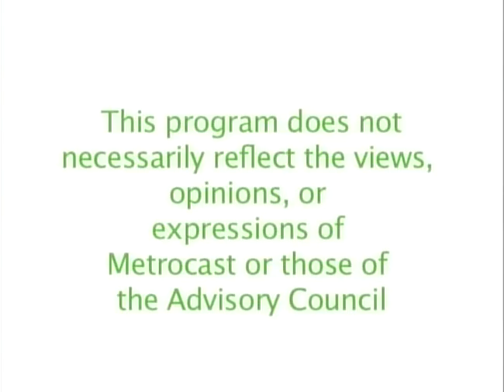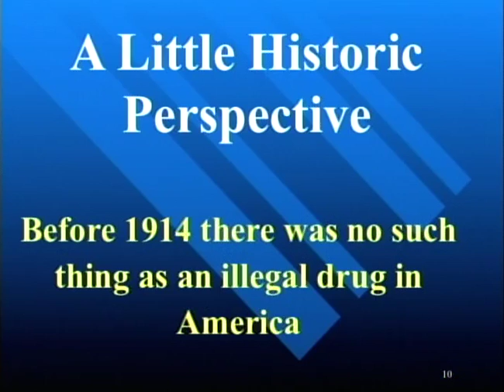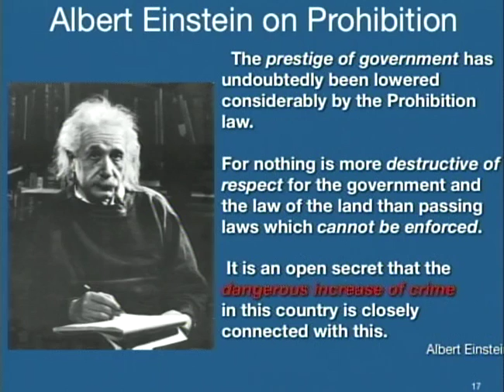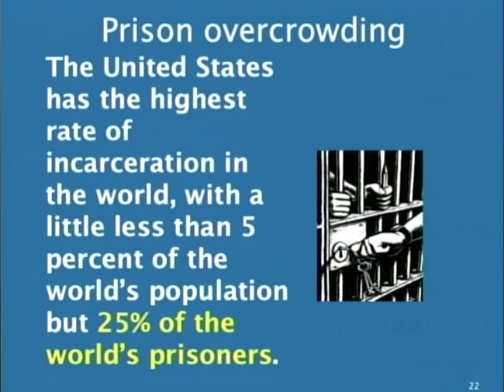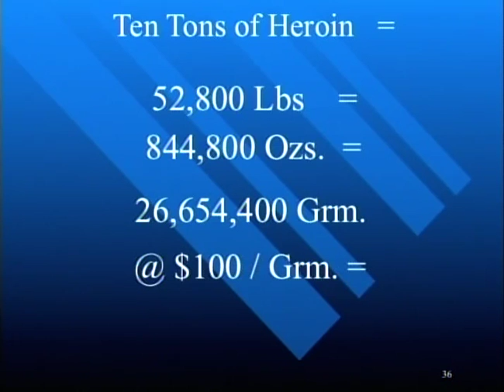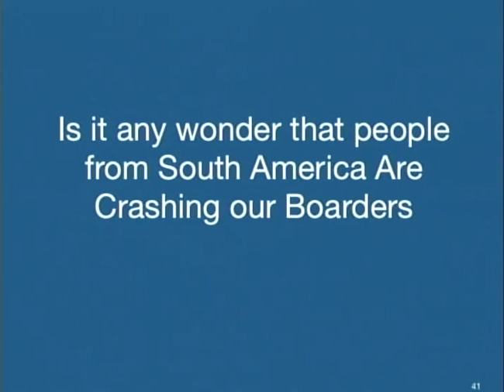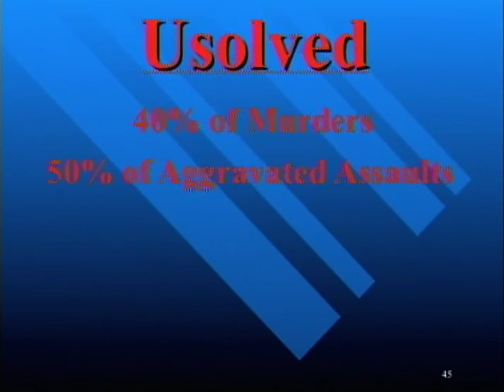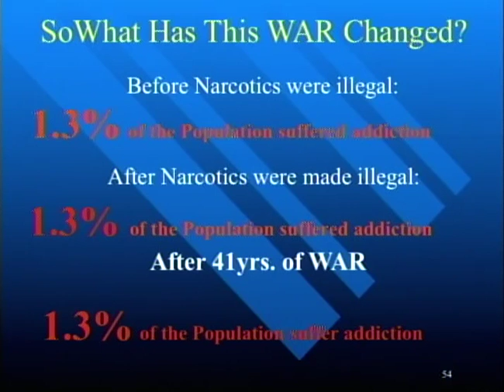Law Enforcement Against Prohibition Patrick Heintz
Patrick Heintz, from Law Enforcement Against Prohibition (LEAP) comes onto Thinking Green to discuss ending the War on Drugs.